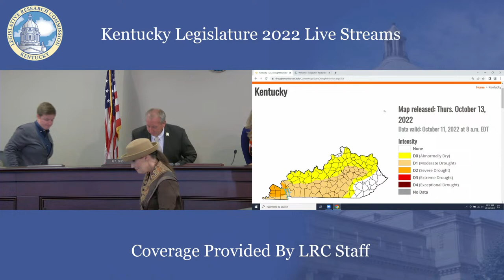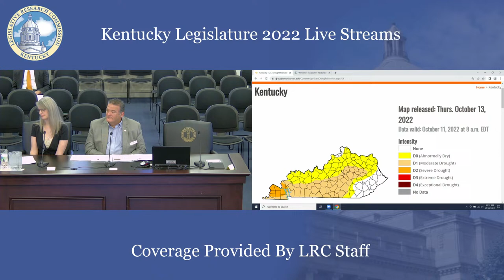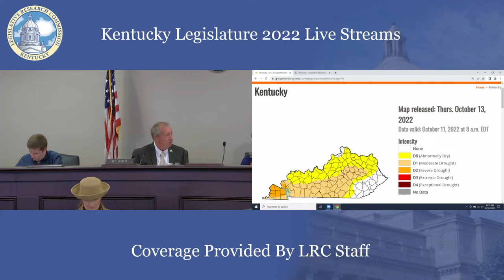Tobacco Settlement Agreement Fund Oversight Committee (10-13-22)